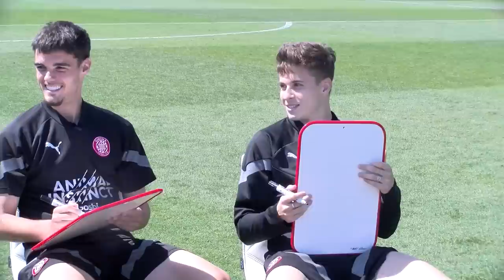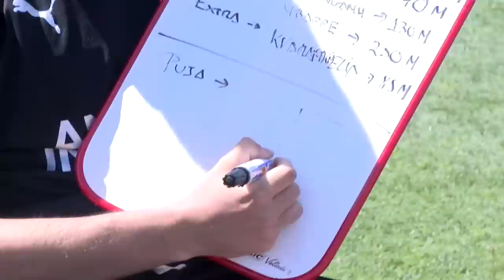EL QUE HAGA MEJOR EQUIPO con 1.000M€ GANA con ARNAU MARTÍNEZ, MIGUEL y RIQUELME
En este nuevo de Post United, retamos a Arnau Martínez, Rodrigo Riquelme y Miguel Gutiérrez del Girona FC para ver quién es capaz de hacer el mejor equipo con 1.000M€.